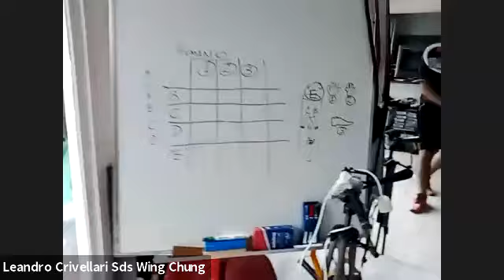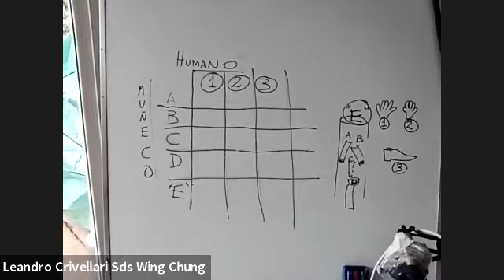SDS Wing Chung # 86 "En las Buenas...y en las Malas: Wing Chung y DPI"